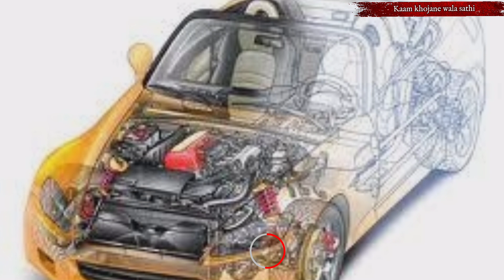Victoria auto pvt ltd Baeal!! Urgent requarment !!KKWS!!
Urgent requarment
Victoria auto Bawal Sec. 03 Helper – 20 salery 10662 + ot ITI all trades – 20 salery 11500 + ot
CNC Opertor
Salary 15000 to 18000₹ ctc
VMC Opertor salery . 14000 to 18000 ctc tool room Salary. 17000 to 21000₹ ctc
Press Opertor.Salary 13500₹ ctc
sport Welder 14000₹ ctc
Truner Salary..21000₹ ctc
Interview depend.

                            By :-- Anil & Team  ××××××××××
Job & room searching Help ..
Bhopal
Mandideep
Govindpura
Indore
Pithampur
Delhi
Noida
Gaziabad
Lucknow
Allahabad
Rudrapur
Vasai
Nanded
Bangluru
Bhiwandi
sitarganj
Kashipur

Agar video pasand aayi or kuch naya sekhne ko mila ho to video like zaror kare Isi tarah ki or videos dekhne ke liye mere youtube channel ko SUBSCRIBE kare or bell icon par click karke (ALL) ko Select kare. 😍